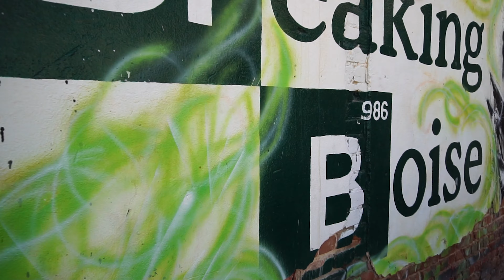FUN Quarantine Day Trip to Boise! | Mountain Biking Cobb Trail & Table Rock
I've been dying to travel, and was supposed to go to Moab this past weekend, but with the quarantine, that wasn't possible! Thankfully it's just a 2-hour drive out to Boise for a change of scenery and some new trails! I didn't stop anywhere else, not even the gas station, so no COVID was spread on this trip! (and no I don't have COVID)

Want to fly for FREE?! Start travel hacking with credit card points. I recommend this card
(if you sign up through this link, I get some bonus points, too!)

🚵 My mission is to inspire others to live for experiences & adventures over material things!

Answers to your questions about my gear below!

MY GEAR:
Bike: 2017 YT Jeffsy CF One 29
Pedals: IMRIDER
Grips: ESI Extra Chunky

Action Cam: GoPro Hero 4 Black
Gimbal: EVO SS
Chest Mount: Stuntman
Camera: Sony a6300
Drone: DJI Mavic Air

Helmet: Giro Feature MIPS
Headband: Halo
Gloves: Zookki
Shoes: Five Ten Freerider Pro
Hydration Pack: Platypus Tokul 8.0
Changing Poncho: Hiturbo

**Please notify me of any broken links!**